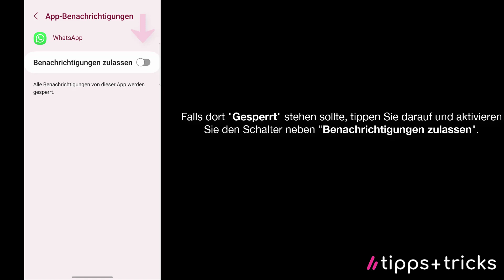Keine WhatsApp-Benachrichtigung – so lösen Sie das Problem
0:00 Android
0:30 iPhone

Sie bekommen keine Benachrichtigungen von WhatsApp? Wir zeigen Ihnen, was Sie dagegen tun können.